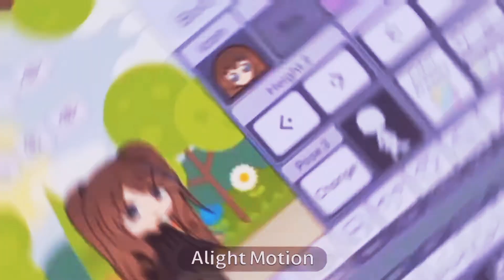Rineditsyouroc / Iwannashipwithhazel (I hope I've written them correctly)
I hope I get chosen.